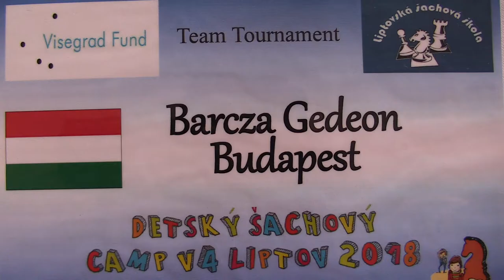TT 3.6.2. Kristián Havel - Viktor Zlotov 1:0